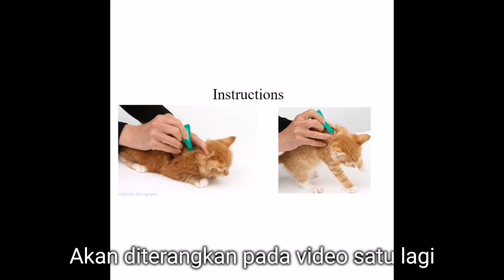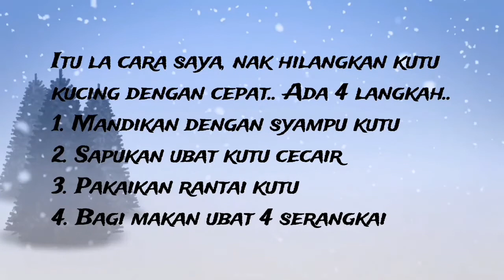Cara hilangkan kutu kucing | hapuskan kutu kucing | matikan kutu kucing | kucing berkutu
cara nak hapuskan, matikan, hilangkan, lenyapkan dan semuanya yang kan kan kan. saya akan kongsikan cara hapuskan kutu berdasarkan kepada pengalaman saya yang saya sendiri pun alami masalah kucing berkutu ni...semoga bermanfaat..